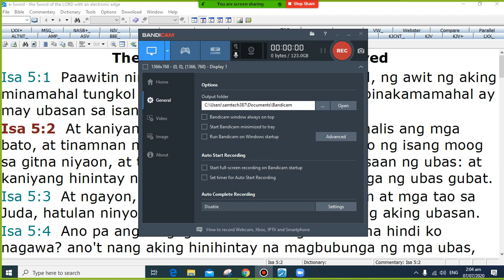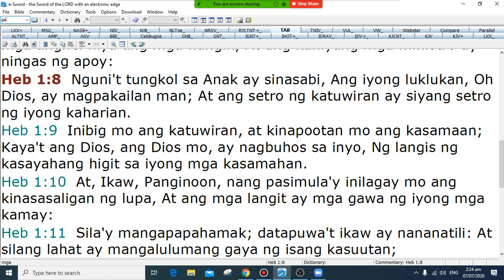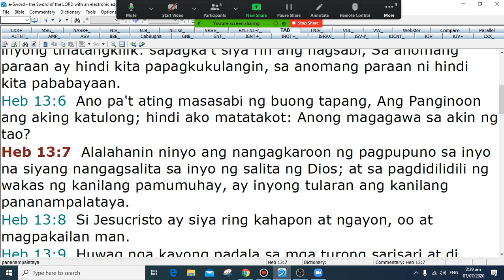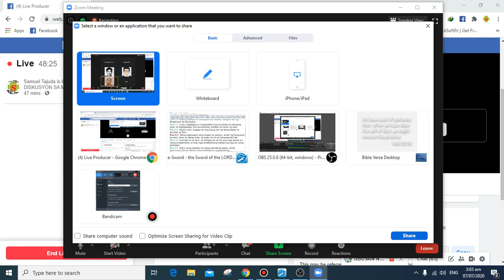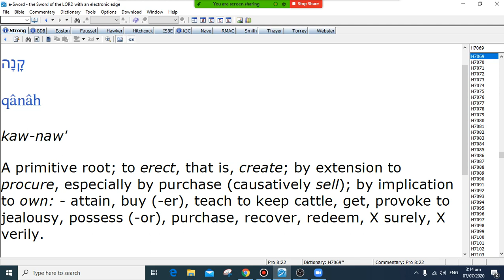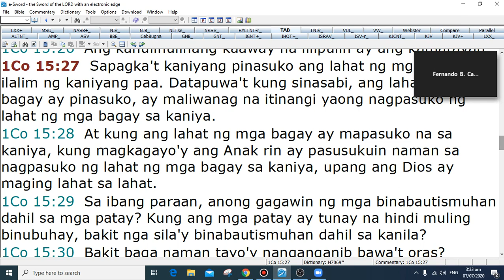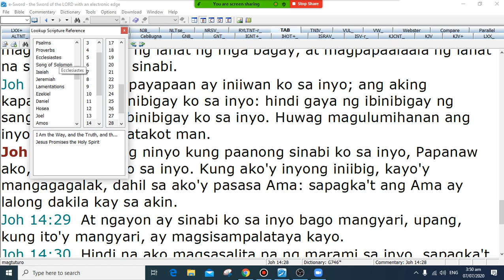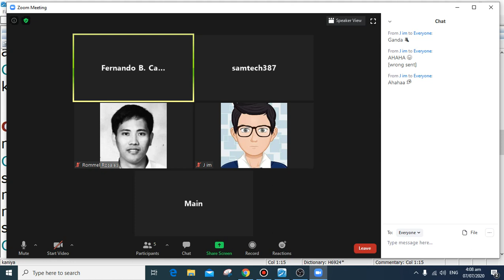Denmar Santiago vs Samuel Tajuda | Patutunayan na ang Ama at Anak ay magkapantay sa kalagayang Dios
Tema: Patutunayan na ang Ama at Anak ay magkapantay sa kalagayang Dios
Affirmative: Denmar Santiago
Negative: Samuel Tajuda